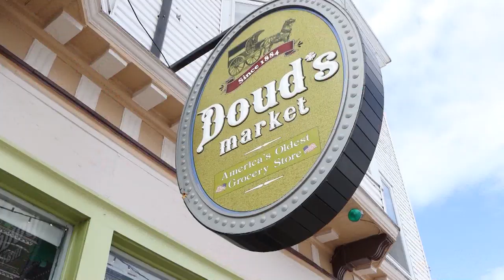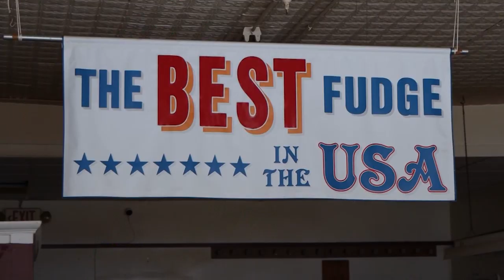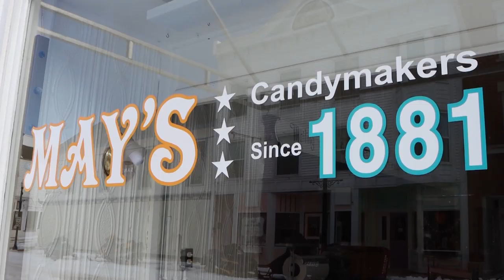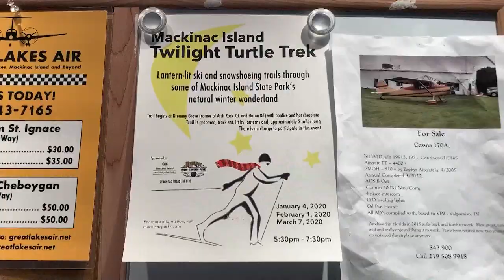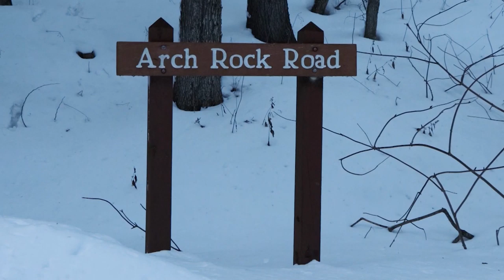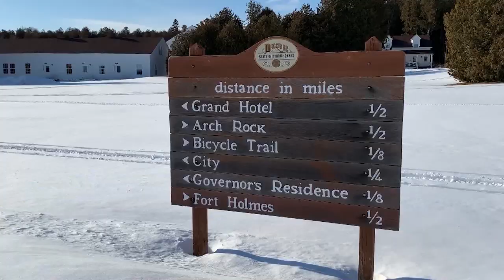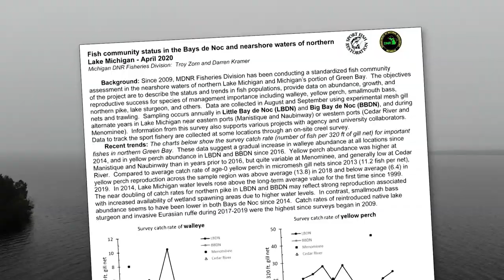Discovering - Winter on Mackinac Island, DNR Fish Study Update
A winter visit to Mackinac Island.
MI DNR Fisheries Research Biologist, Troy Zorn, with an update on the ongoing fish studies on Little and Big Bay De Noc.